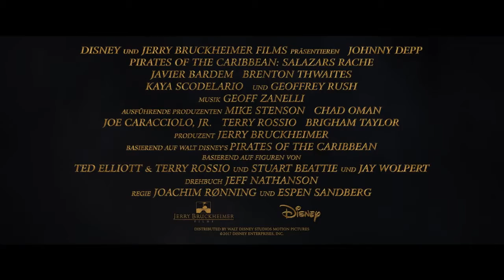Pirates of the Caribbean 5 german Trailer 2 HD